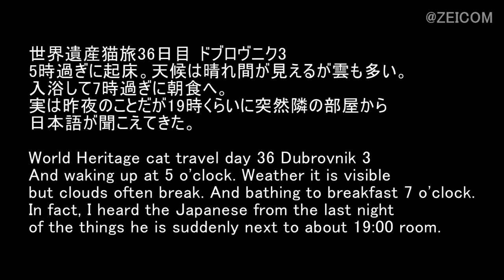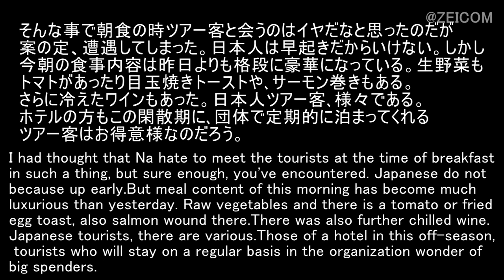World heritage Cat trip,Day36-Dubrovnik(1) / 世界遺産 猫旅 36日目-ドブロブニク(1)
Video travels of cats living in a World Heritage Site
世界遺産に住む猫たちの映像旅行記
生活在世界遗产地的猫的视频旅行
يسافر بالفيديو للقطط التي تعيش في أحد مواقع التراث العالمي